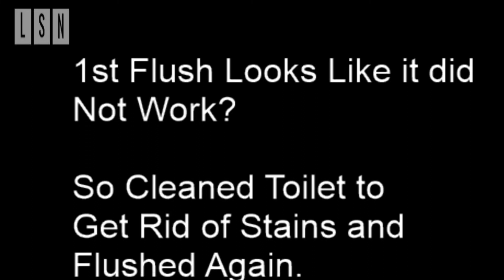Can you use Six Bottles of Dr Pepper To Clean A Dirty Toilet?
We have all seen the videos of people using the Soft drink Coke to clean Toilets. " Clean your Toilet with Coke"  Well I had a really slow draining Toilet that had become useless.  So I emptied 6 or 7 bottles of Dr Pepper into the Toilet pan and left it over night.

In the Morning I had noticed the Pop had stained the Toilet pan, showing where the scale deposits were.

So after about a 10 hour soak I flushed the Toilet.

Talk about anticlimax, not deterred I went ahead and gave the toilet a clean, using the usual method of Brush and toilet cleaner.

To my amazement the scale, lime and magnesium had softened and was easily brushed away.

Gave it another flush not expecting much and.

HEY PRESTO

It flushed fulling like a brand new Toilet.

I enjoyed it so much I flushed again to make sure it was not a fluke!

JOB DONE. Time for a drink of Dr Pepper. Need to go buy more now!

Digitech Trio+ Band Creator, Dirty Robot, Whammy 5, Zoom G3Xn,  Ibanez Guitar's, Elastic Dimarzio ClipLock Strap,  EMG Pickup's, Dunlop 0.60mm Tortex Pick's, Rockville Cables, Reaper DAW, Easy Drummer 2, Akai MPK , Vox Metal AP2-MT, Yamaha RBX 170 Bass, GTX 23 Kamen / Applause

"Your Watching Live Satellite News"  by "Godfather of Rock" Tom Russell